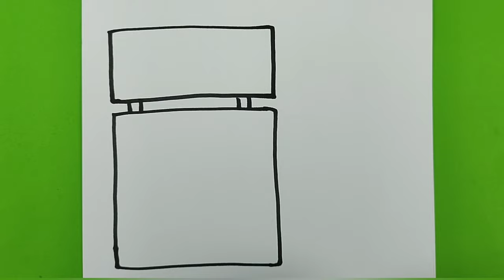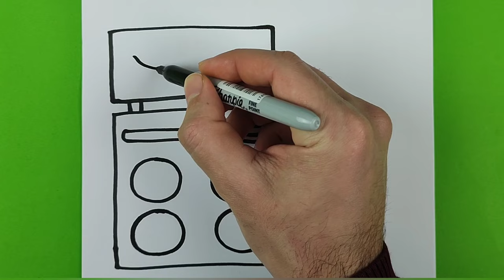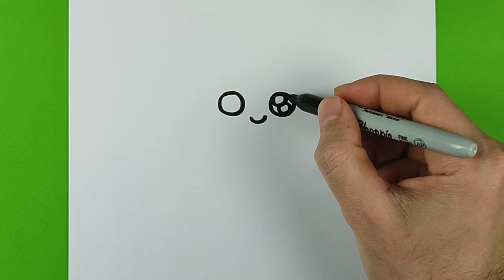Küçük Çocuklar İçin Güzel Prenses Çizimi ve Boyama, Kolay Resim Çizim ve Boyamalar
Çizim,
Kolay Çizimler,
Sevimli Resim Çizimleri,
Prenses Çizimi,
Prenses Nasıl Çizilir,
Kolay Prenses Resmi,
Kolay Prenses Çizimi,
Güzel Prenses Çizimi,
Nasıl Çizilir,
Tatlı Çizimler,
Güzel Resimler,
Güzel Prenses Çizimi,
Prenses Resmi Çizimi,
Adım Adım Kolay Prenses Nasıl Çizilir,
Boyama,
Prenses Boyama,
Boyamalar,
Nasıl Boyanır,
Çizim ve Boyama,
Çocuklar İçin Çizim ve Boyamalar,
Kolay Boyama Videoları,
Sevimli Boyama Videoları,
Prenses Resim Çizim Ve Boyama,
Kolay Prenses Çizimi Ve Boyama,
İngilizce Öğren,
Boyamayı Öğren,
Renkleri Öğren,